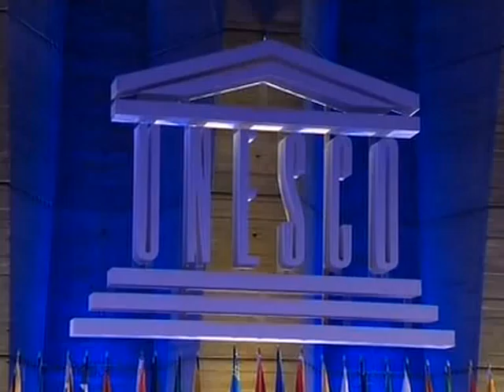"Estamos en peregrinaje por el mundo en busca del hijo y el nieto que nos sacó la dictadura"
La titular de la Asociación Abuelas de Plaza de Mayo, Estela de Carlotto, afirmó hoy que "no estamos sentadas el sillón está tan vació como los brazos que tendrían que abrazar al nieto, estamos en peregrinaje por el mundo en búsqueda del hijo y el nieto que nos saco la dictadura", al recibir en la sede de la Unesco el premio de Fomento de la Paz.
    Carlotto resaltó la trayectoria de la institución y dijo que "impidió el olvido y la impunidad con sentimientos pacíficos y en busca de verdad y justicia".
    Al recibir el premio Fomento de la Paz que entrega la UNESCO, Carlotto detalló la historia de la institución y afirmó que nace de "una lucha colectiva de padres abuelas y familiares" que "enfrentaron un gobierno ilícito y reclamaron el retorno de las libertades democráticas".
    "Nos llaman abridoras de caminos porque en esa permanente búsqueda creamos mecanismos para que esta historia no se repita nunca más", dijo al mencionar la creación del Banco Nacional de Datos Genéticos.